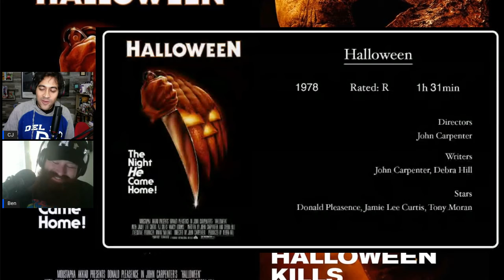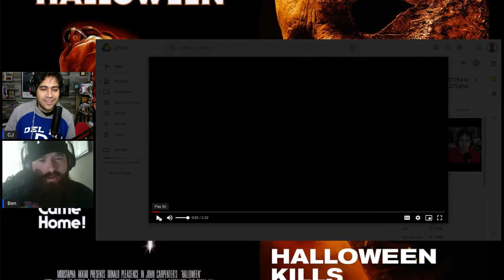Side By Side Movies Podcast Episode #56 Halloween 1978 & Halloween Kills 11-20-21